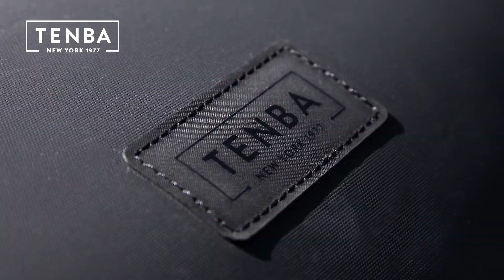Рюкзак Axis V2 Axis 16L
Рюкзак Axis Tactic v2 объемом 16 л вмещает 1–2 беззеркальные, цифровые зеркальные или кинокамеры с 4–6 объективами до 300 мм или установленный на камере 70-200 мм, планшет 11 дюймов. Подходит для DJI Mavic и других компактных дронов. Предусмотрена возможность крепления внешнего обвеса на стропах MOLLE, карман для штатива и монопода. Обеспечивает комфорт при длительной носке. Повышенные требования к прочности и надежности позволяют этим рюкзакам противостоять внешним воздействиям и высоким нагрузкам при эксплуатации. Рюкзак Axis Tactic v2 созданы для фотографов, работающих в экстремальных условиях.